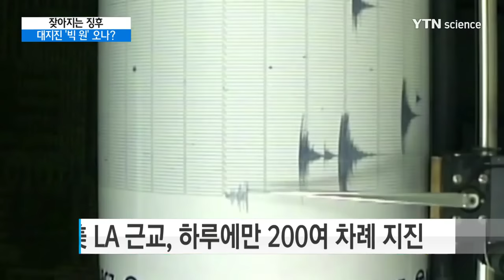잦아지는 징후... 대지진 '빅 원' 오나? / YTN 사이언스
[앵커]
자연재해 중에서도 가장 무서운 것이 지진이라고 하는데요, 엄청난 규모의 대지진, 이른바 '빅 원'에 대한 우려가 점점 커지고 있습니다.

특히 최근에 '빅 원' 징후로 추정되는 현상이 잦아지면서 미국 서부를 중심으로 연구가 활발해지고 있습니다.

LA 김기봉 특파원의 보도입니다.

[기자]
크리스마스였던 지난주 일요일, 남미 칠레의 한 슈퍼마켓.

진열대가 흔들려 물건이 쏟아지면서 아수라장이 됩니다.

규모 7.6의 강진으로 도로는 비스킷처럼 부서졌고, 수만 명의 주민들은 혼비백산 거리로 뛰쳐나왔습니다.

[안쿠드 / 칠레 지진 대피 주민 : 너무 진동이 강했어요. 집이 무너지는 줄 알고 달려 나왔어요. 이렇게 트여있는 곳에만 있을 수 있어요.]

불과 며칠 전 같은 불의 고리인 인도네시아 아체 주에서는 6.5의 강진이 일어나 100명 넘는 목숨이 희생됐습니다.

미 대륙 서부에서는 화산폭발도 잦아졌습니다.

멕시코의 활화산 콜리마에서는 지난달에만 5차례의 폭발이 잇따랐고, 바로 아래쪽 페루 사방카야에서도 3,500 미터나 치솟는 화산 폭발이 지난달 26일 터졌습니다.

미 대륙 서부에서 지진과 화산이 이처럼 잦아지면서, 규모 8.0 수준의 대지진 '빅 원'에 대한 연구도 한층 더 적극적으로 진행되고 있습니다.

특히 지난 9월 26일 미국 LA 근교에서는 규모 1에서 4.3의 지진이 하루 동안 200여 차례 반복됐는데, 전문가들은 매우 이례적인 일이라며 주목하고 있습니다.

[줄리안 로조스 / 캘리포니아 주립대 교수 : 샌 안드레아스 지진대는 규모 7.5의 지진밖에 일으킬 수 없어 사람들이 '빅 원'의 가능성이 없다고 콧방귀를 끼지만, 만약 샌 하신토 지진대가 같이 진동하면 가능성은 높아집니다.]

미 서부지역에서는 1857년 규모 7.9의 지진이 일어난 뒤 별다른 지진이 없어 단층대의 스트레스가 누적된 상태라는 점도 우려를 더 높이고 있습니다.

전문가들은 지진에 대한 과도한 불안은 금물이지만 비상시를 대비한 최소한의 준비는 필요하다고 조언하고 있습니다.